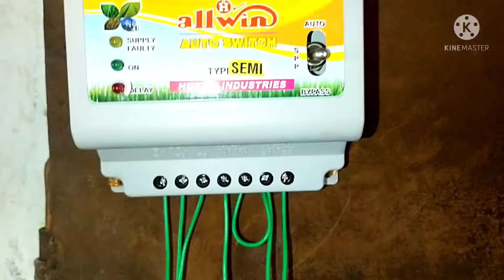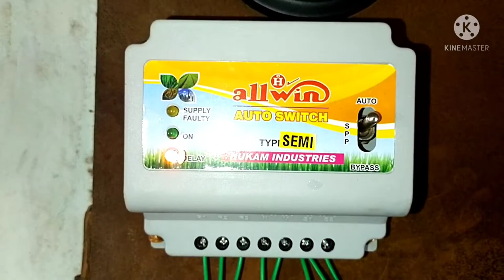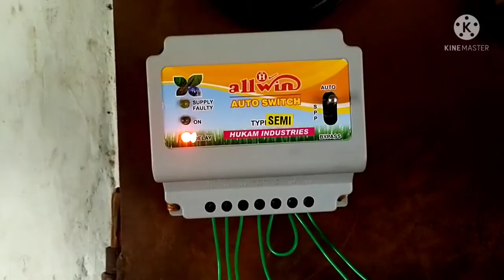7 वायर वाला ऑटो स्विस BENTEKS पर 7 wire Otto swiss bantect on startar lern to Ottuochwish